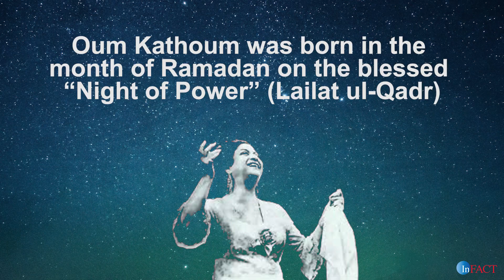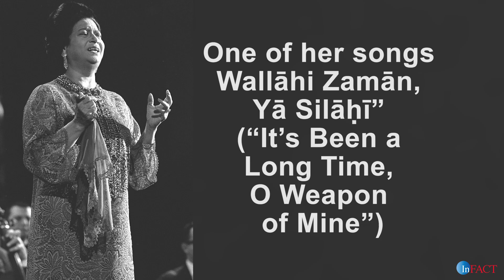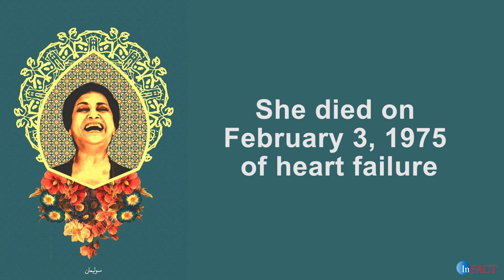Oum Kalthoum (1904?-1975) Greatest Music Legend of the Arab World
Oum Kalthoum is indisputably the greatest and most famous musical legend the Arab world has known. Egyptian contemporary history would be incomplete without her, and any discussion of Arabic music inadequate without serious coverage of her work. Oum Kalthoum’s overpowering talent, magnificent voice, intensity, and ability to emotionally fuse with her audience are to this day unparalleled.
Her melancholic songs still fill the air in most Arab countries; she is loved by admirers from all corners of the world, capable as she is of enrapturing Arab and non-Arab hearts alike. The titles bestowed upon her say it all: She is “The Star of the Orient,” “the Mother of all Arabs,” “another Name for Egypt,” “the Fourth Pyramid,” and “the Nightingale of the Nile,” among others.

Note: MUSIC:  Oum Kalthoum, "Enta omri" (You Are My Life)